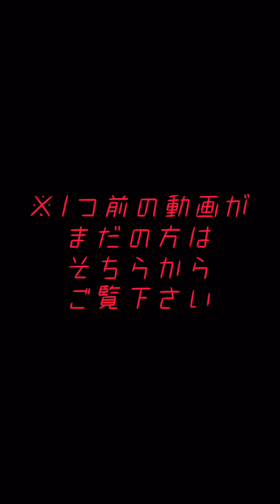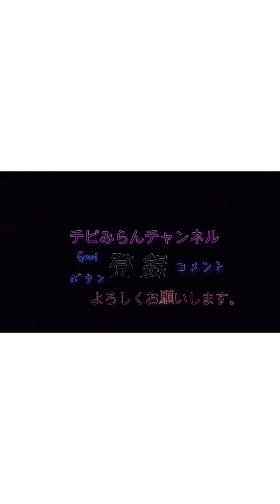【3歳児】号泣してたらどんぐりパパが…笑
3歳児 パパ どんぐり 理由 解決 プリキュア 大好き 変身 間に合わなくて#号泣#おかん#家族#仲良し#kids#子供

(１)：この動画の音楽
詳細
曲
Fractures (feat. Nevve)
アーティスト
Illenium
アルバム
Awake
The District（Seeking Blue の代理）; Kobalt Music Publishing, Warner Chappell, UNIAO BRASILEIRA DE EDITORAS DE MUSICA - UBEM, LatinAutor - Warner Chappell, AMRA, CMRRA, ASCAP, Muserk Rights Management, LatinAutor、その他 18 件の楽曲著作権管理団体
曲
Hypnotized
アーティスト
DEAMN
曲
Save Me
アーティスト
DEAMN
曲
Rendezvous
アーティスト
DEAMN
曲
Summer Love
アーティスト
DEAMN
曲
Reverie (feat. King Deco)
アーティスト
Illenium
アルバム
Ashes
曲
DEAMN
曲
Without You
アーティスト
DEAMN